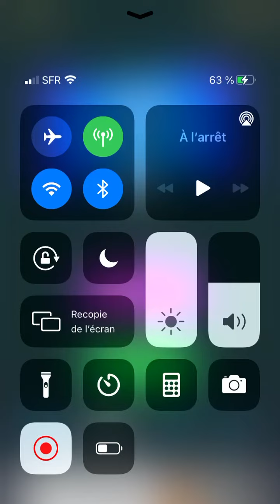Knife hit niveau 1 à 11